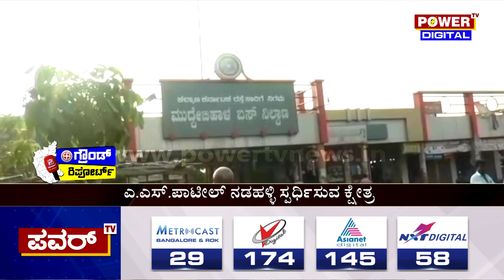Ground Report : ಮುದ್ದೇಬಿಹಾಳ ಕ್ಷೇತ್ರದಲ್ಲಿ ಚುನಾವಣಾ ಕಾವು ಹೇಗಿದೆ..?| Muddebihal | Power TV News